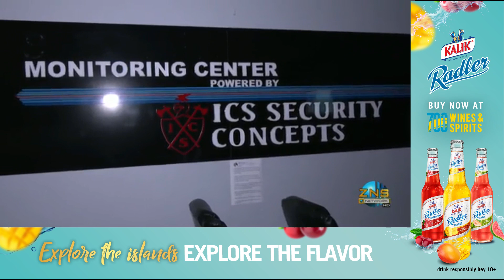ICS Not Interested In Ankle Monitoring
Head of ICS Security, Stephen Greenslade says his company is not interested in ankle monitoring.